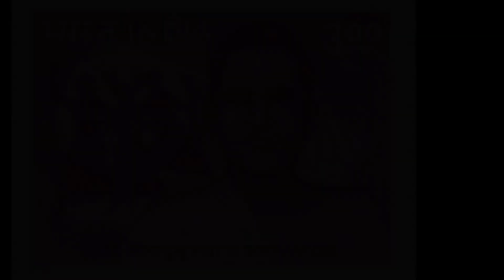Potti Sreeramulu Inspirational Biography I పొట్టి శ్రీరాములు జీవిత చరిత్ర | Voice of Women